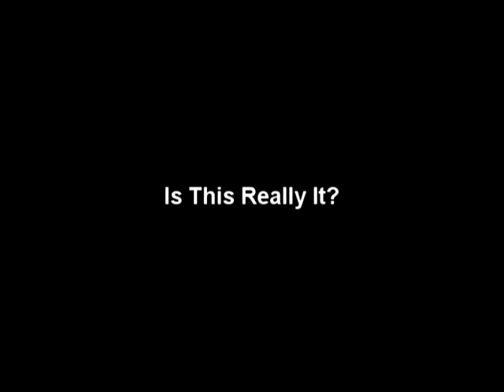SKYdc Michael Jackson Tribute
Kyre Phillips and Mickey Lewis Choreography Collab

Senior year

Songs:
billie jean
Smooth Criminal